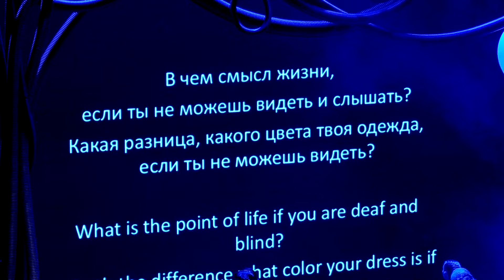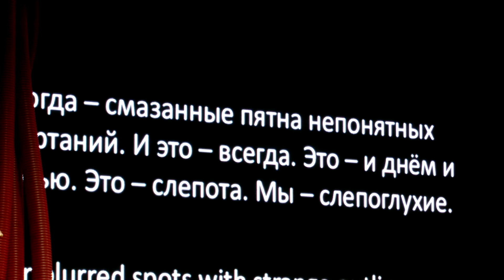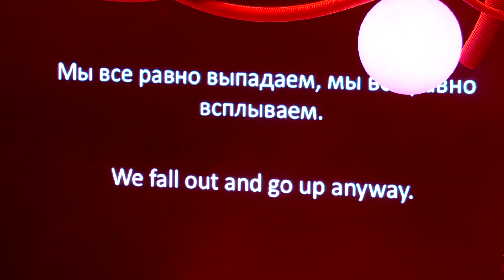«Мы остаемся в темноте и пустоте»: в Альметьевске показали спектакль «Прикасаемые»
Профессиональные актеры и актеры-любители вместе на одной сцене. В Альметьевске состоялась премьера спектакля «Прикасаемые». Постановка – чистый эксперимент. В ней сыграли как зрячеслышащие, так и слепоглухие артисты. За постановку отвечали три благотворительные организации.